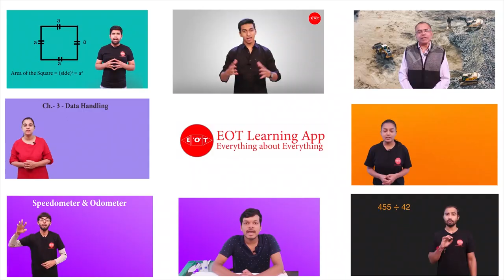EOT Learning | Rahul Choudhary | Learn Everything about Everything...